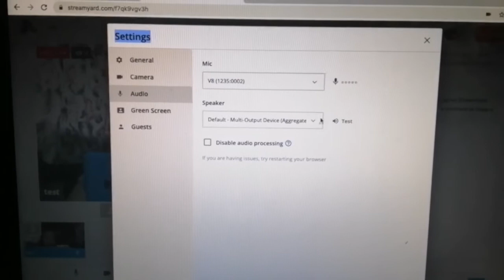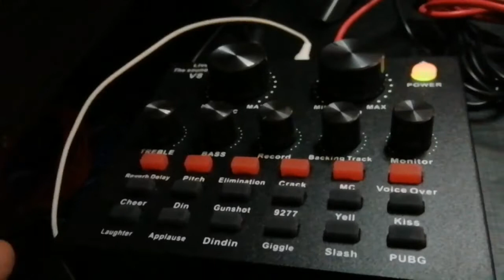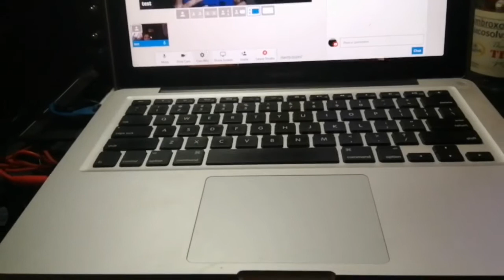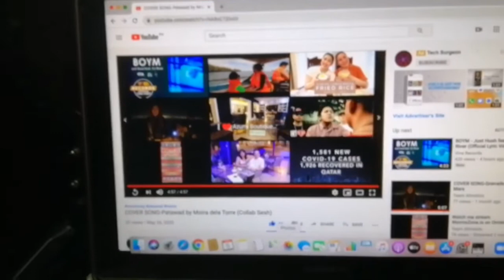UNBOXING-V8 Soundcard with Mic Stand and Condenser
Unboxing with my little boy na super cute. Sulit naman yung nabili namin na soundcard with mic stand and condenser for 3250php including the shipping fee. Nagagamit naman namin for our stream and cover songs kaya thumbs up sya mga besh.